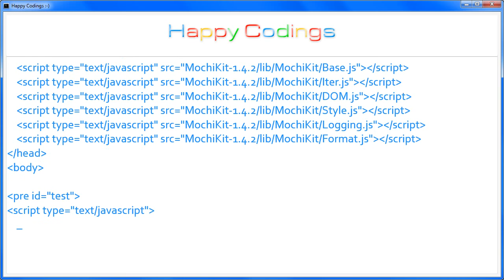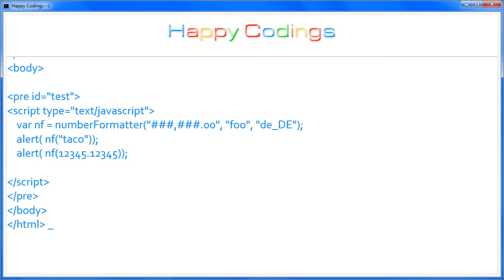JavaScript | Custom place holder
JavaScript Code Example: Custom place holder